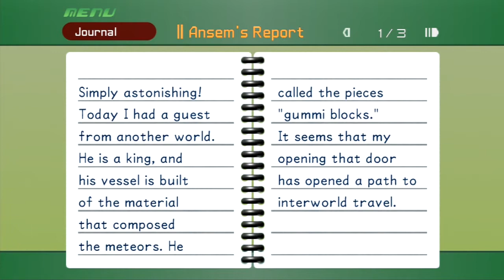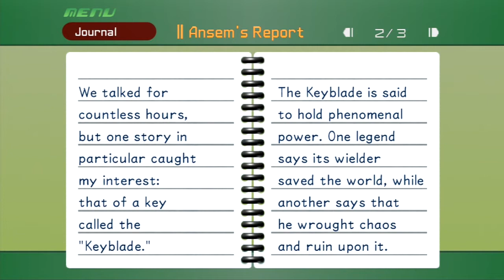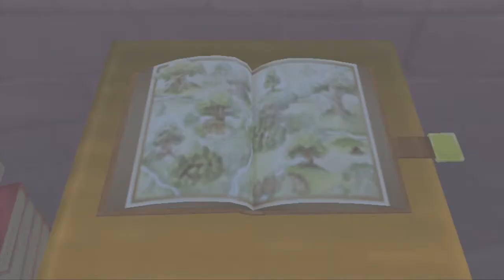Kingdom Hearts Final Mix (Blind) - Part 38: The Lost Boys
Two boys separated from their friends... and from each other, right when they need each other the most.